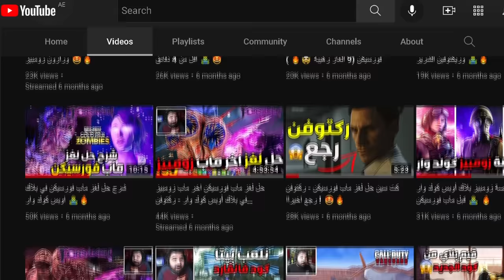زومبيز في كود مودرن وارفير 2 (كوستم زومبي) 😱🤯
طريقة التسجيل في برنامج الولاء :
1 .تأكد من أنك قمت بالفعل بإنشاء حساب في AppGallery
2 .تأكد من ظهور رمز برنامج الوالء في حسابك.
3 .احصل على نقاط الوالء لالرتقاء إلى المستوى األعلى من خالل:
• تسجيل الدخول على متجر AppGallery
• تنزيل أي من التطبيقات أو أاللعاب المتوفرة على متجر AppGallery
• من خالل عمليات الدفع والشراء داخل التطبيقات واأللعاب.
4 .كلما ارتفع مستوى حسابك، تحصل على مكافآت أكثر.
5 .سيتم احتساب كل نقطة والء في حساب HUAWEI واحد في دولة واحدة فقط. ال يُسمح بتبديل الحساب في برنامج الوالء.
6 .كل نقطة والء صالحة لمدة 6 أشهر بمجرد الحصول عليها.
ًء على مستوى المستخدم الحالي
7 .تبدأ أسابيع برنامج الوالء من اإلثنين إلى األحد و يتم تحديث المزايا كل يوم إثنين بنا
8 .يجب أن يتم المطالبة بالمزايا قبل كل يوم أحد، إذا لم يكن األمر كذلك فستنتهي الفوائد تلقائيًا وال يمكن المطالبة بها
9 .المزايا صالحة لمدة 30 أيام فقط
البرنامج صالح في هذه الدول
الأمارات العربية المتحدة ، المملكة العربية السعودية ، الكويت ، مصر والعراق ، البحرين ، قطر ، ُعمان

المقدمة (0:00)
القيف اواي و السبونسر  (1:34)
ماب رست  (2:59)
ماب تيرمنال (14:38)
الختام (32:51)